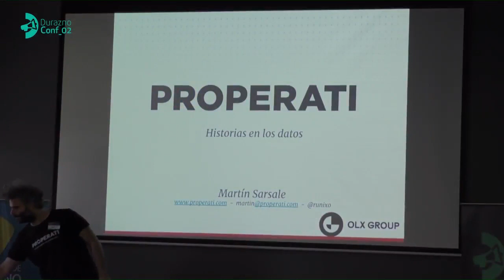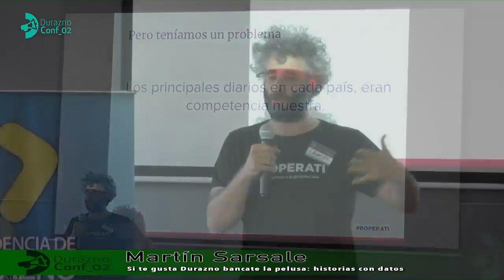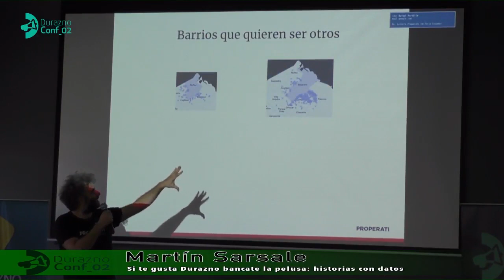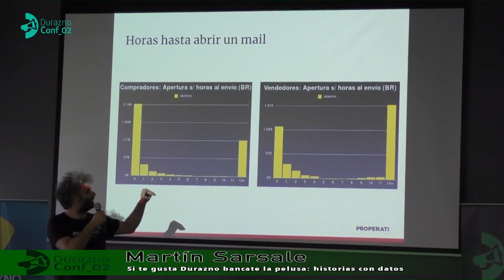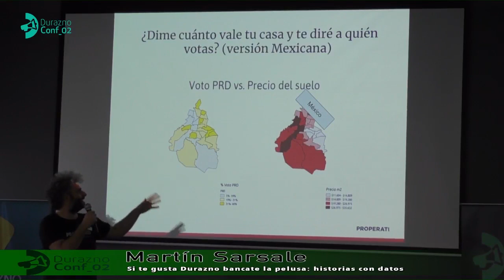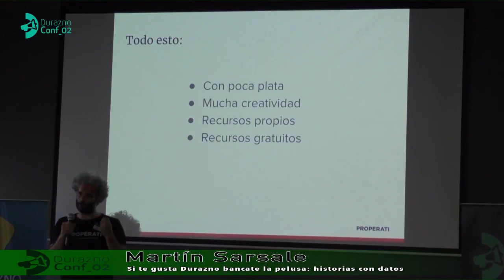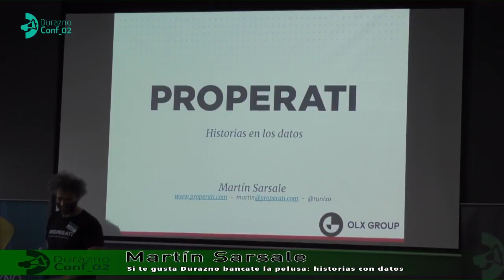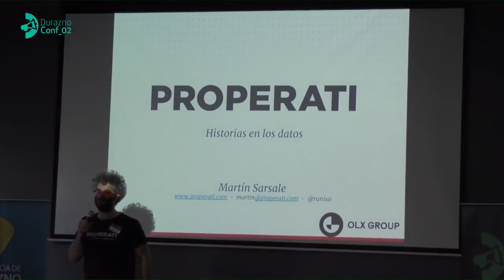DuraznoConf 2018. Martín Sarsale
DuraznoConf 2018. El lado humano de la programación.

Martín Sarsale.

4/10/2018

UTEC - Intendencia de Durazno